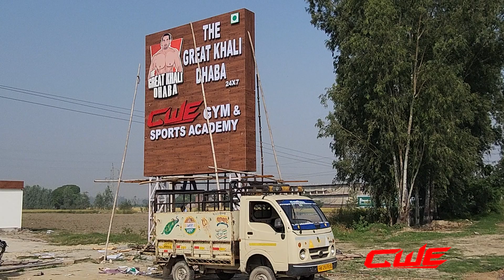CWE | TOUR TO THE GREAT KHALI DHABA & CWE GYM